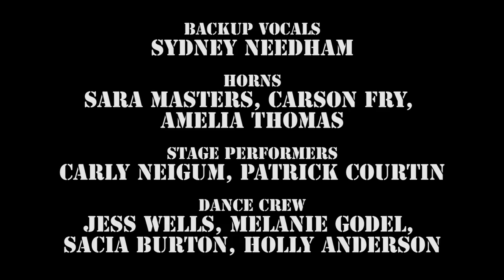Drop the Hammer - Top Men live January 11th, 2014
Techno aficionados Top Men at Nanaimo's Centre Stage (now Harbour City Theatre) with their stage adaptation of the 1902 Georges Méliès film "Le Voyage Dans La Lune".  It's silent film but with sound and also live.